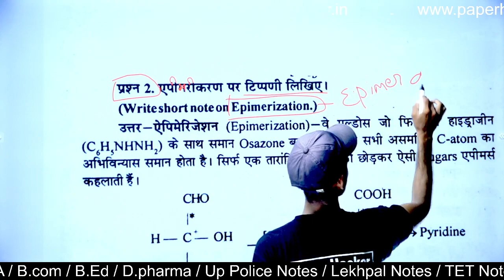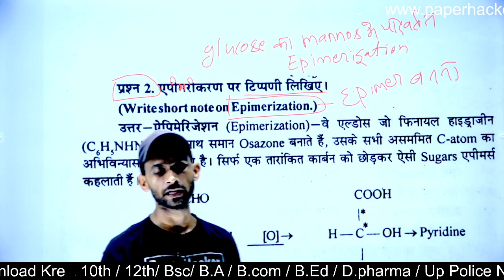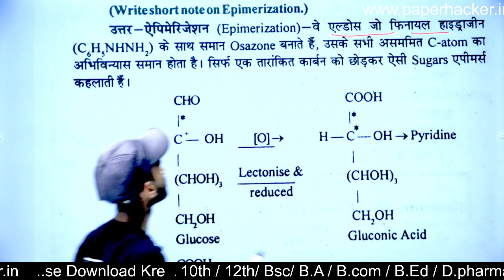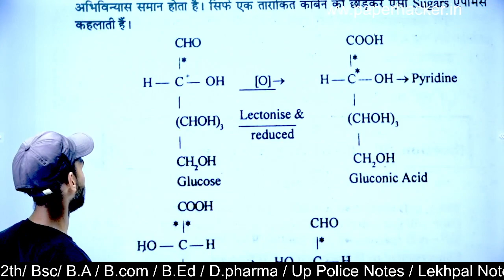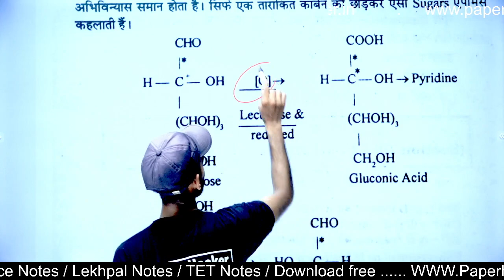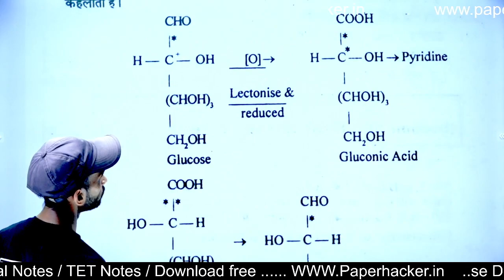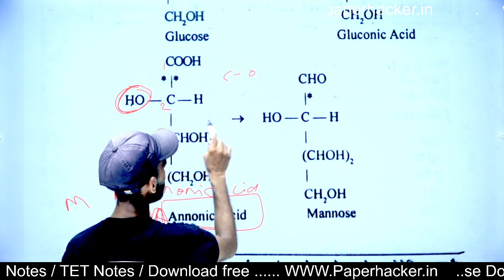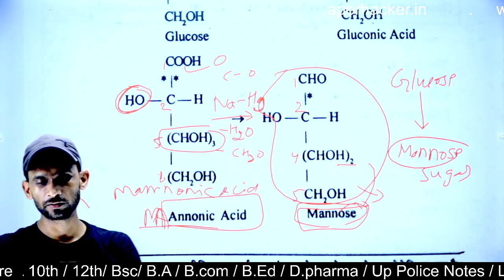39.ऐपिमेरिजेशन पर टिप्पणी, Epimerization, Bsc 2nd semester Chemistry